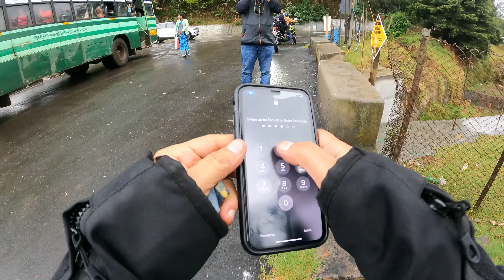Ooty Kallati Village | ஊட்டி கல்லட்டி மலை கிராமம்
Drone registration Licence number : 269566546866
Issued Unique Identification Number (UIN) is : UA002JXN0EX
        DAN (Drone Acknowledgement Number) : D1D101A3T
                             Ministry of Civil Aviation
               Directorate General of Civil Aviation (DGCA)

           This video is to create Tribal Video documentation .This Village  protected by
 Tamil Nadu Forest Department. Entry without permission from TNFD ( TamilNadu Forest Department) is prohibited. Thanks to Tamil Nadu Forest Department for helping to take this video.